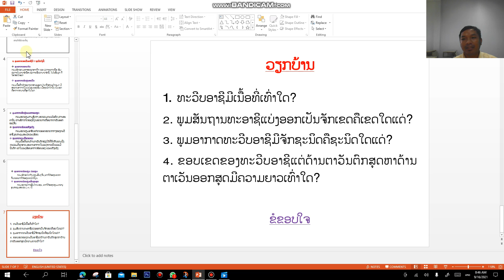ພູມສາດ ມ 3 ບົດທີ1 ຄລິປ2 16/9/21